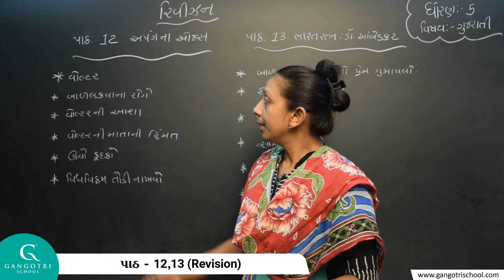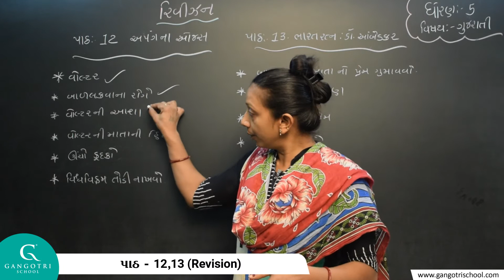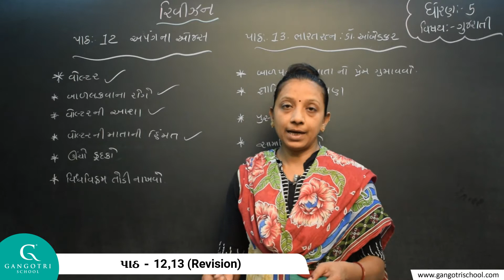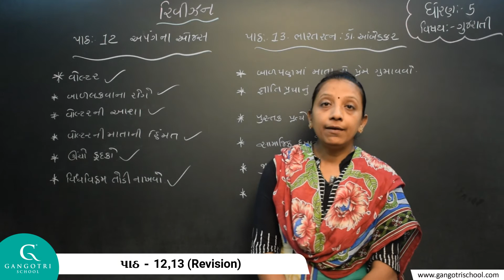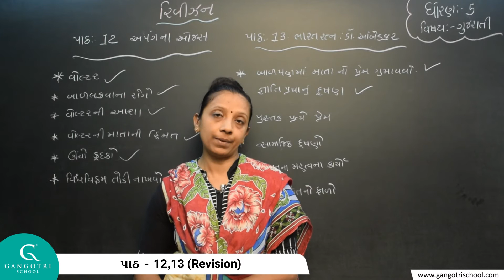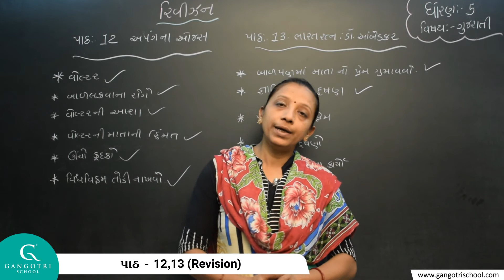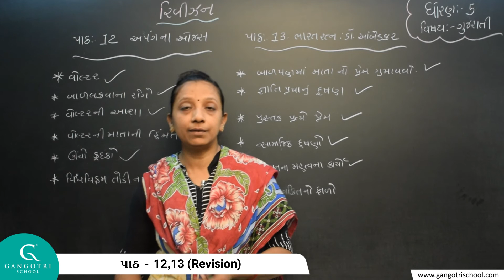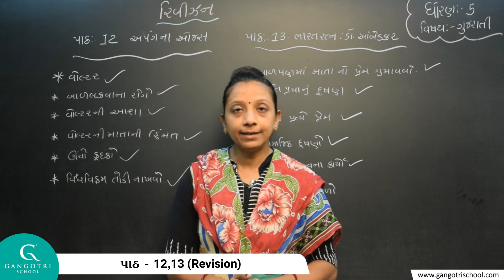ધોરણ - 5 ।। ગુજરાતી ।। પાઠ - 12,13 (Revision)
Std 5 Ch 12,13 Revision